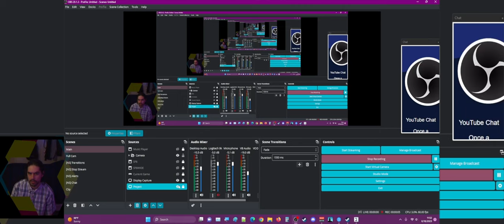Everspace 2 #2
🌌We begin by collecting resources, they can be used in many different ways:

⚒️Crafting: Resources can be used to craft new equipment, weapons, and modules for your ship. This is a great way to improve your ship's performance and make it more powerful.
🔫Upgrading perks: Resources can also be used to upgrade your perks. Perks are passive abilities that can give you a variety of bonuses, such as increased damage, health regeneration, or shield capacity.
📊Trading: Resources can be traded with merchants for credits. Credits can be used to buy new ships, weapons, and equipment, or to upgrade your existing gear.
🏥Repairing your ship: If your ship is damaged, you can use resources to repair it. This will keep your ship in good condition and allow you to continue your journey.
🧩Solving puzzles: Some puzzles in Everspace 2 require you to use resources. For example, you might need to use a specific resource to power a device or to create a bridge.